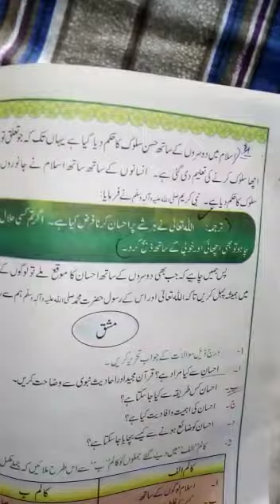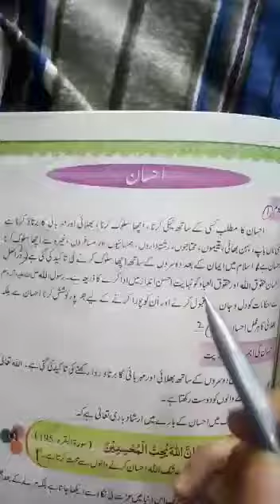Six Islamiat lecture 18